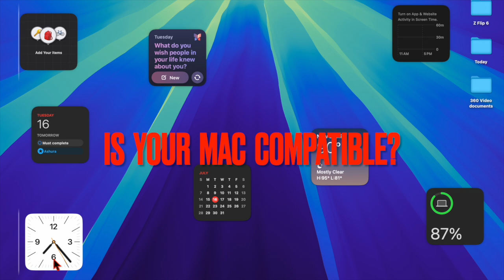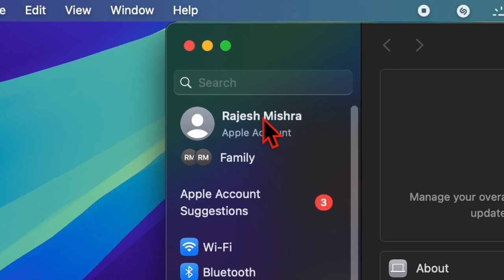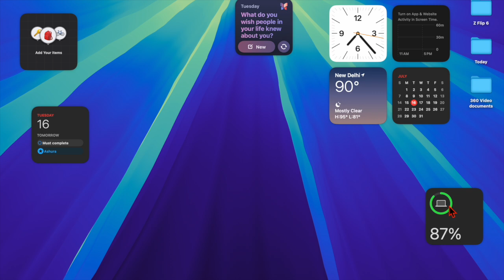macOS Sequoia Public Beta Not Showing Up on Your Mac? Fix It!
Is the macOS 15 Sequoia not showing up on your Mac?